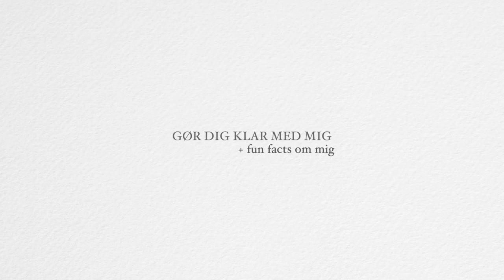FORTÆLLER FUN FACTS OM MIG SELV MENS JEG LÆGGER MAKEUP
+ Navn: Louise Schaumborg Madsen
+ Alder: 20 år
+ Højde: 169 cm
+ Student: 2021
+ Fødselsdag: 5. marts 2002
+ By: København
+ Startet på YouTube: sommerferien 2013 (11 år)
+ Outro sang: Mary J. Blige - Family Affair (DRKTMS Remix)

+ Main kamera: Canon 70d
+ Objektiver: 50mm & 18-135mm
+ Vlogging kamera: Canon powershot G7X
+ Mikrofon: RØDE
+ Redigerings program: Final Cut Pro X

thnx